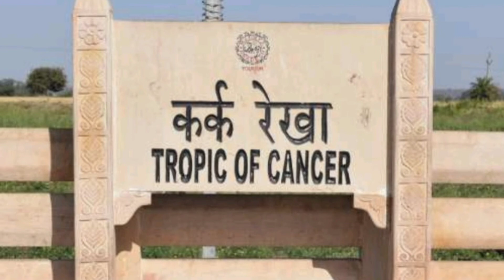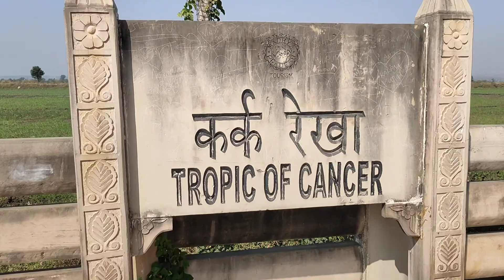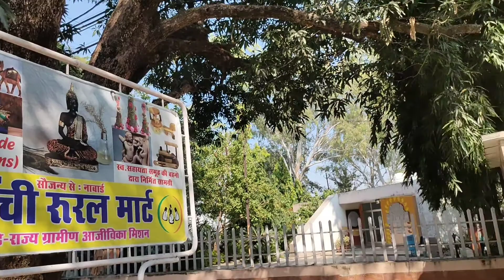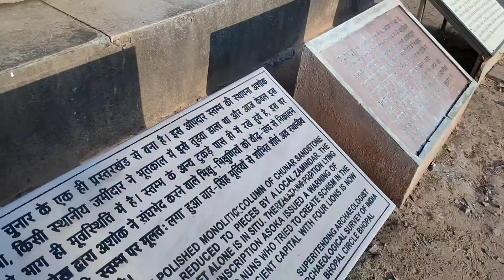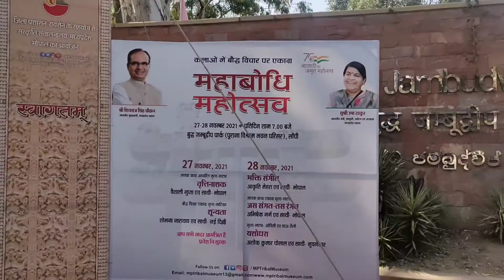Sanchi Stupa:A Birth Of A Masterpiece |Sanchi Tour Plan Sanchi - A Canvas of Buddhist vlog#sanchi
It is one of the most important Buddhist sites in India and it celebrates our country’s secular fabric. But why did it vanish for 800 years? We tell you this UNESCO World Heritage Site’s story as we explore its history and architecture.